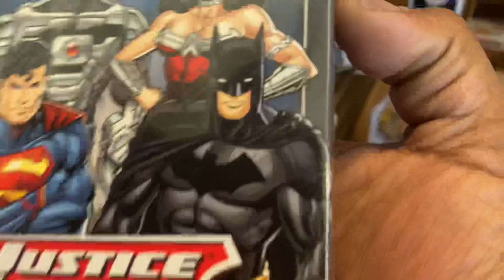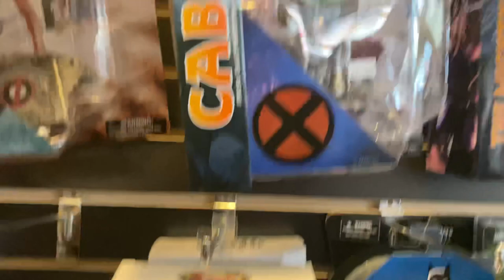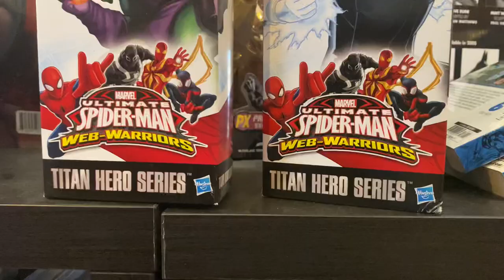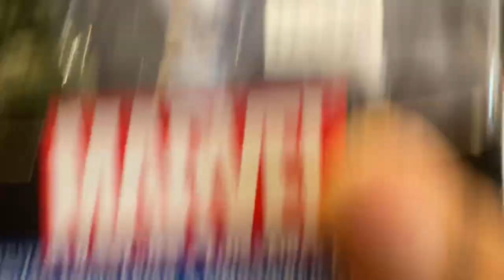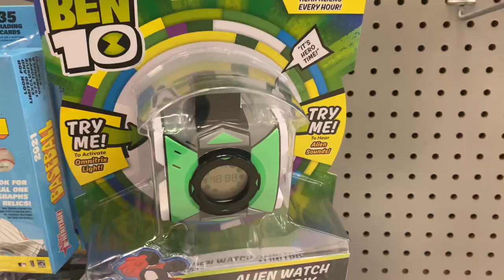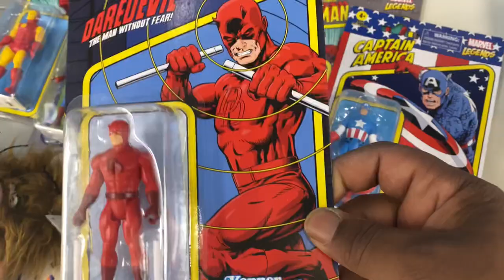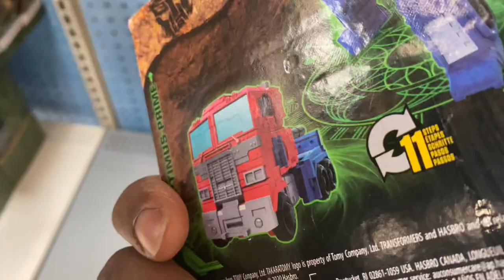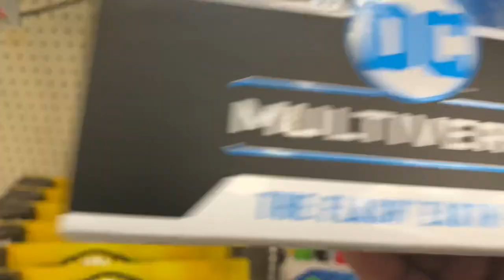TOY HUNT: Comic book shop, 2 Walgreens ,1 Walmart ￼...